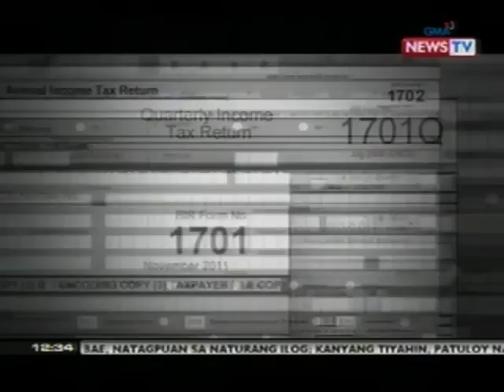BT: Deadline ng filing ng income tax return sa BIR, sa Lunes na